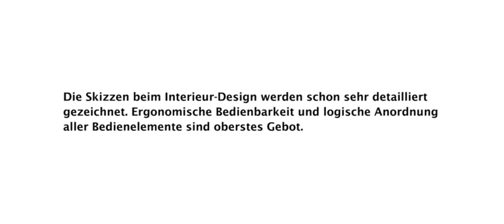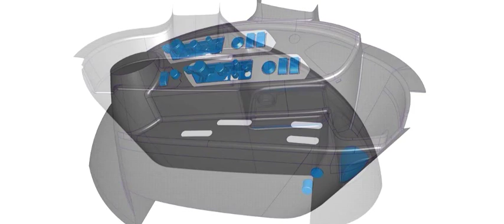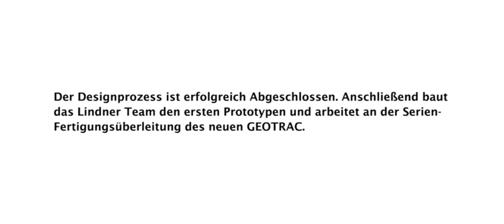GEOTRAC Interior Design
Lindner Traktoren, Geotrac Interior Design